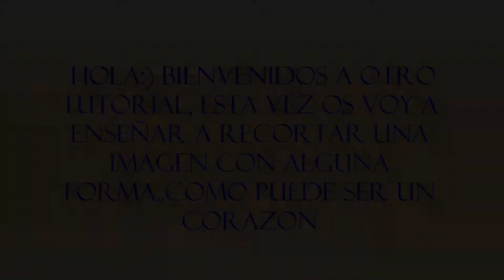Como recortar una imagen con forma en PowerPoint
Como recortar una imagen con forma en PowerPoint, fácil, rápido y sin complicaciones...

Si te gusta leer te recomiendo este libro